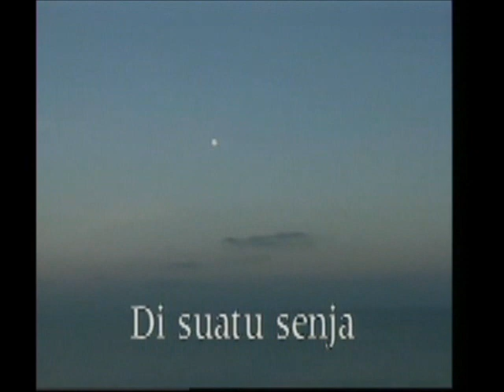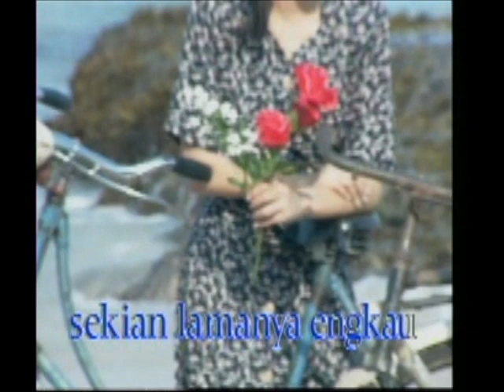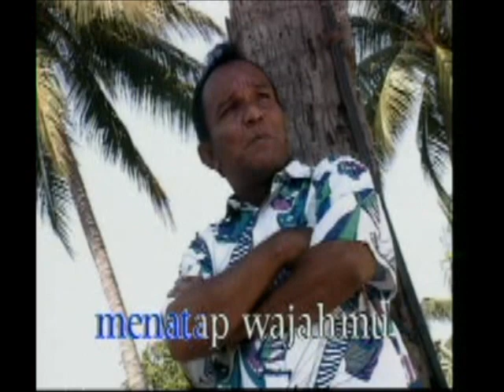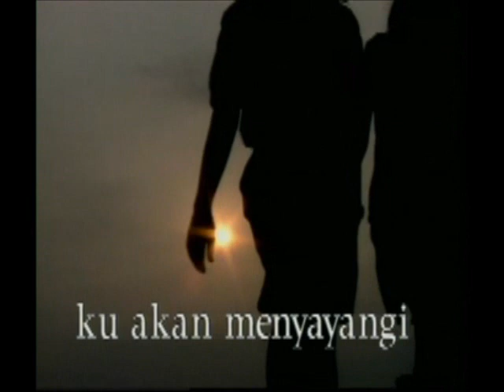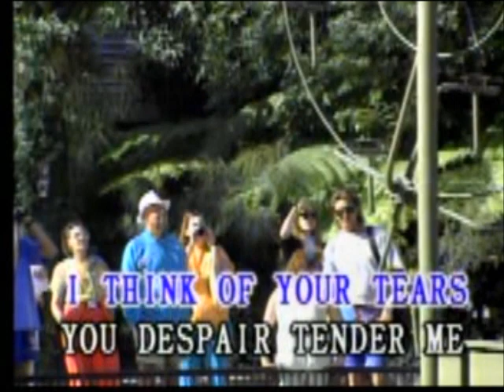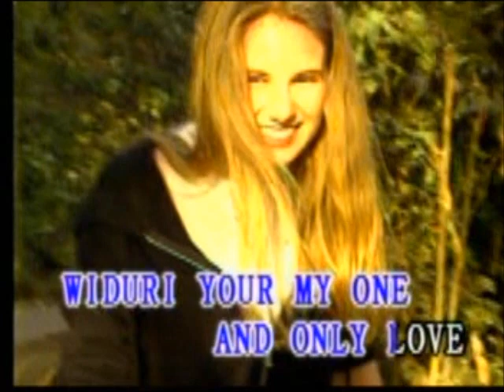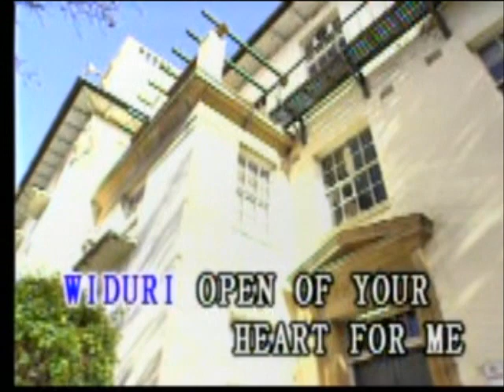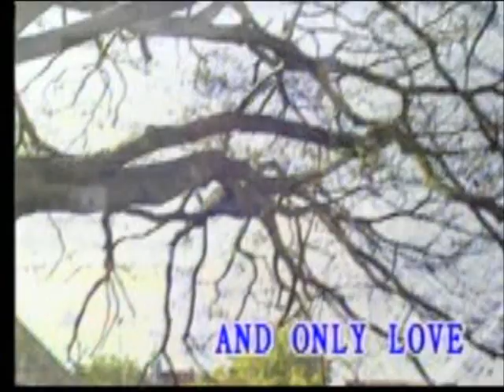Bob Tutupoli... Widuri 2 languages